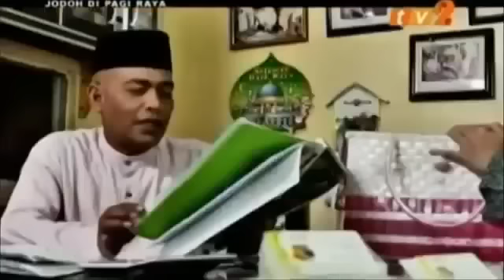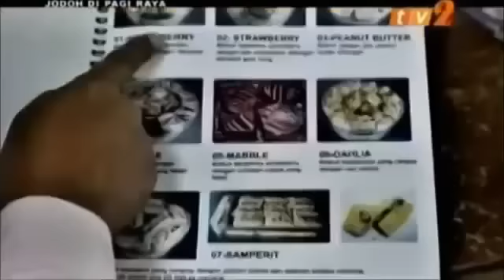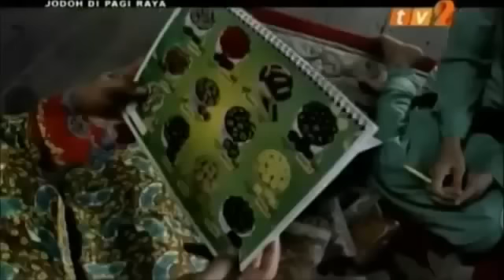Drama Raya, Jodoh Di Pagi Raya FULL Kazar Saisi, Firdaus Affandi, Nadia Mustafar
Drama Jodoh di Pagi Raya FULL Kazar Saisi, Liza Abdullah, Delimawati Ismail, Firdaus Affandi, Nadia Helda Azman, Nadia Mustafar, Kathy Azian